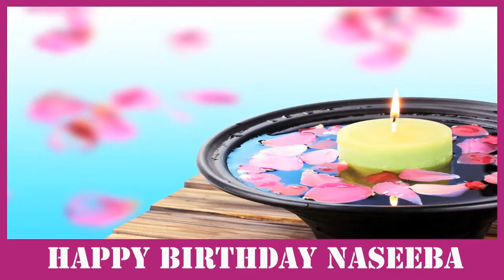Naseeba SPA - Happy Birthday